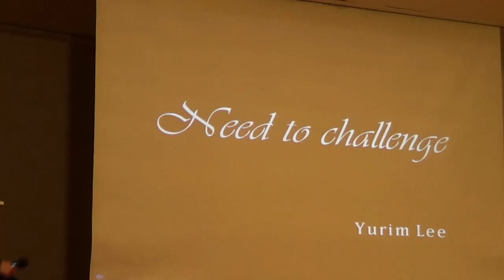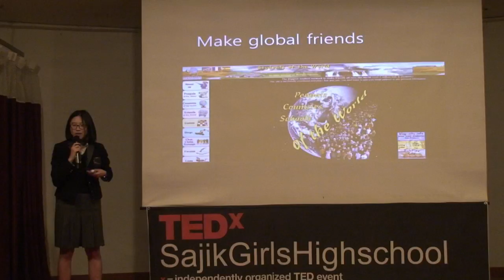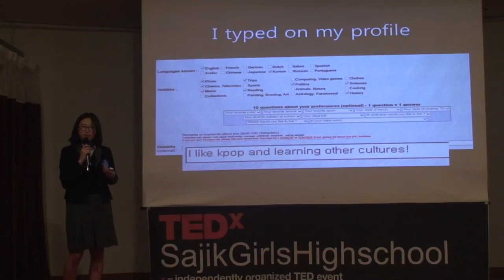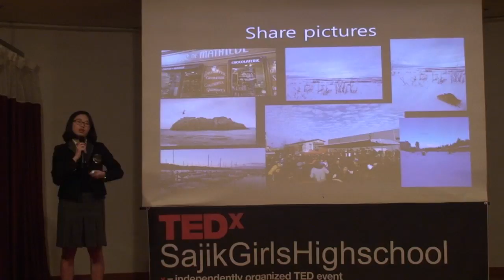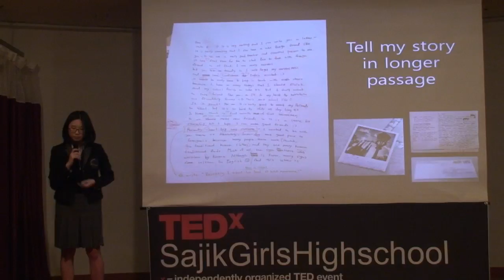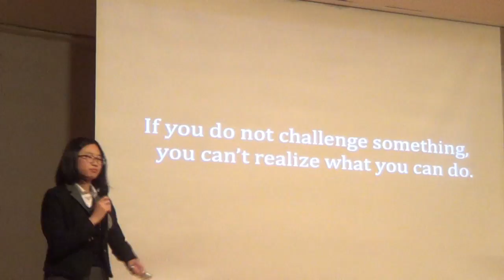Challenge Something, Realize What you Can Do | Yu Rim Lee | TEDxSajikGirlsHighSchool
If You Do Not Challenge Something, You Can't Realize What you Can Do This talk was given at a TEDx event using the TED conference format but independently organized by a local community.